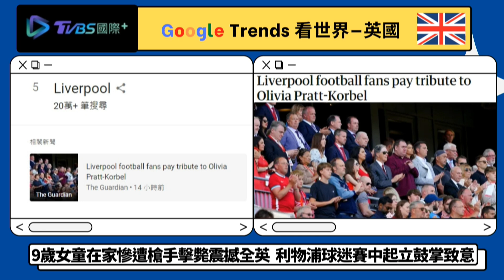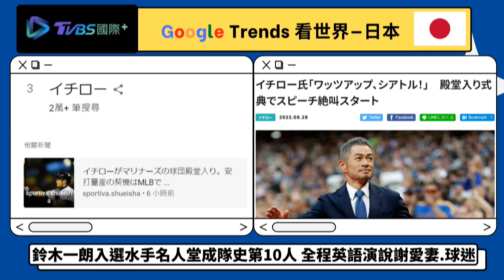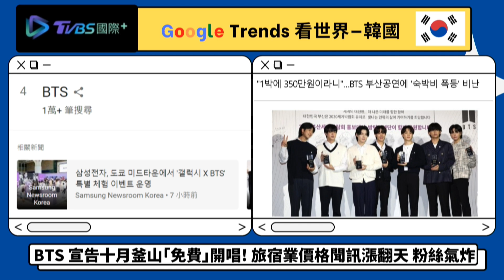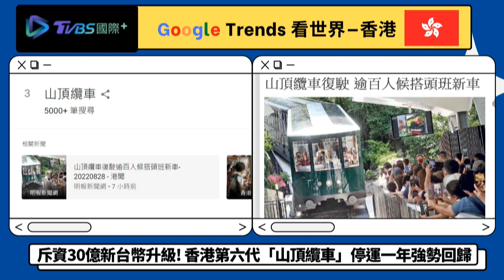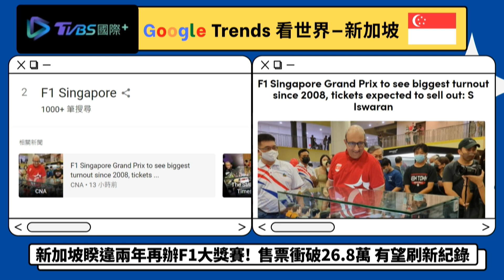【Google Trends看頭條】女星遭認證「川粉」對槓網友 數位部掛牌遭疑公開養網軍｜TVBS新聞 2022.08.29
受封為「新一代性感女神」24歲的美國女星席德妮史威尼(Sydney Sweeney)，在IG上PO出一系列幫媽媽慶生的照片，不過卻有眼尖的網友發現，家人頭戴印有「Make Sixty Great Again」的「紅色帽子」；和川普當年競選活動上戴的帽子顏色與名句幾乎一模一樣，而遭大批反川普網友攻擊，席德妮也不甘示弱，回擊網友太荒謬。台灣數位發展部已掛牌成立，引發在野人士對於#網軍 進駐的疑慮，大家擔心的是，如果網軍和數位部進行連結，很可能「更為恐怖」。